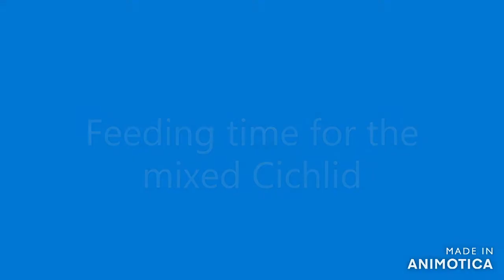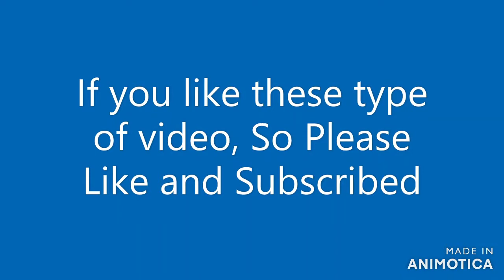time to feed the mixed cichlid community tank